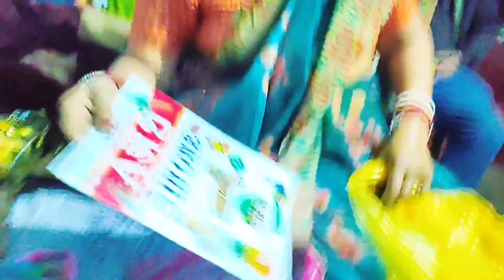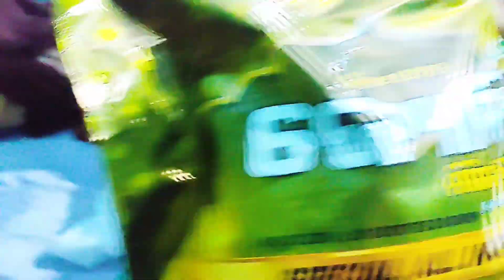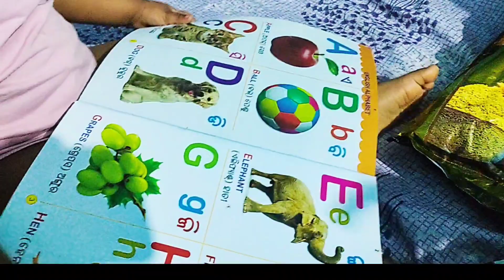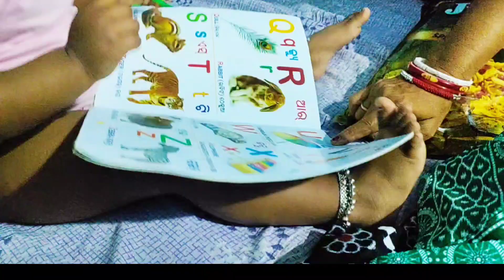Masti time💃. Rutvi playing with her doll🐹🐭. Lots of Shopping from Bhubaneswar.Vlog.